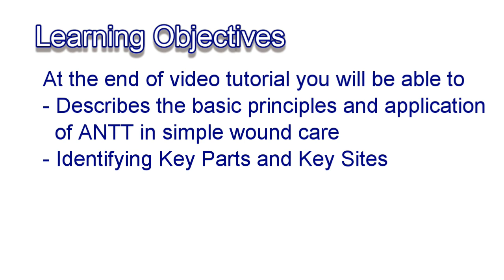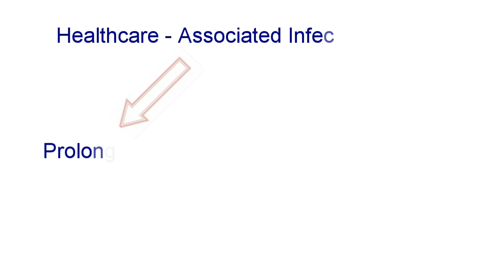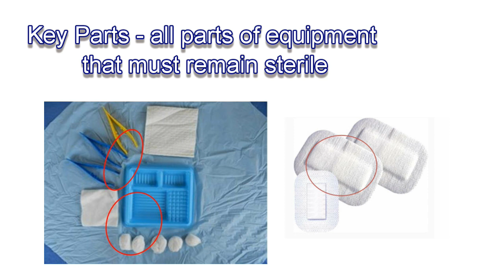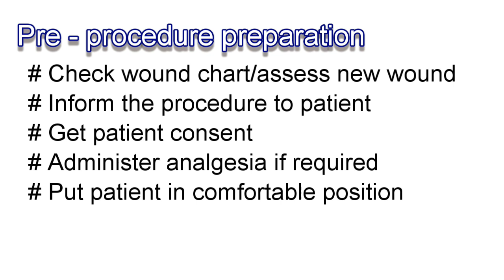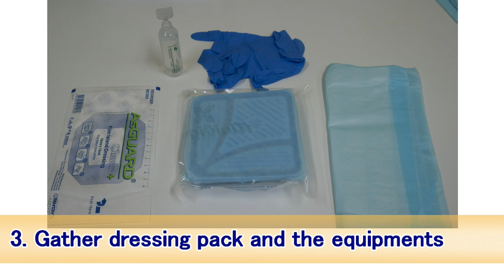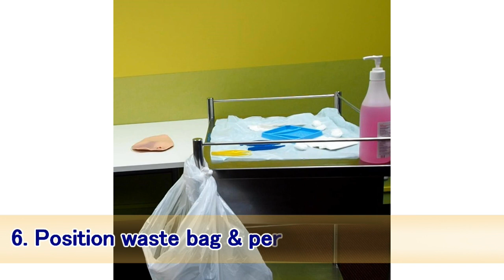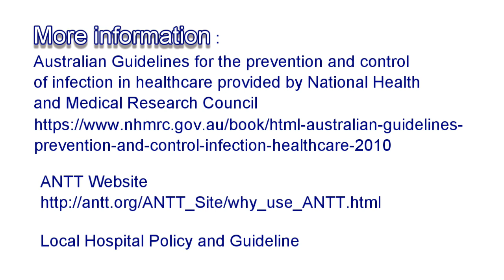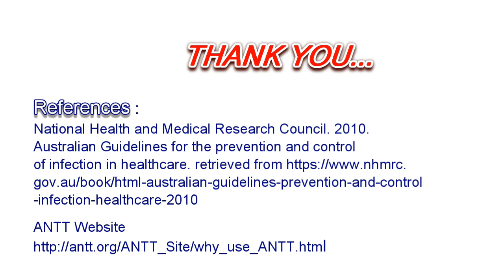ANTT in wound care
Application of Aseptic Non Touch Technique principles in performing wound care